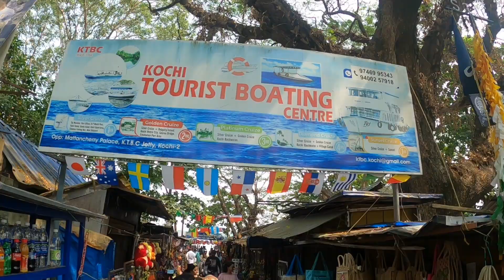இவ்ளோ பக்கத்துல Cruise கப்பல்😱 | கொச்சின் துறைமுகம் விற்பனைக்கு🤬| Small Boat vs War Ship | Kerala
kayal 92 Riders

kanyakumari to myanmar solo bike ride